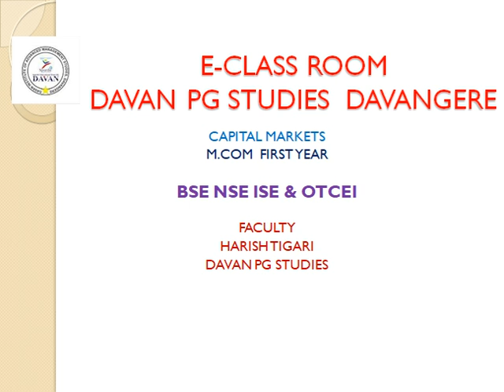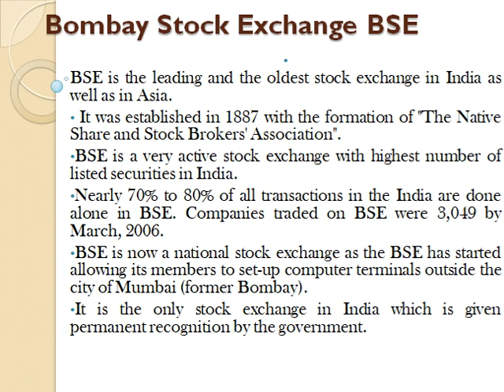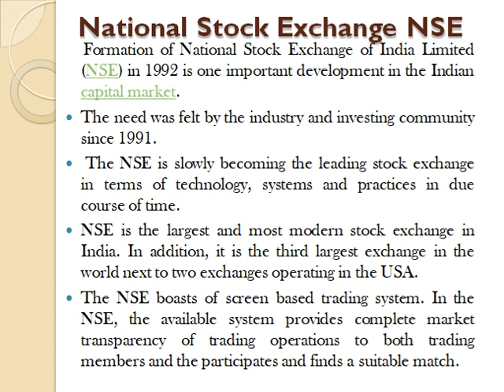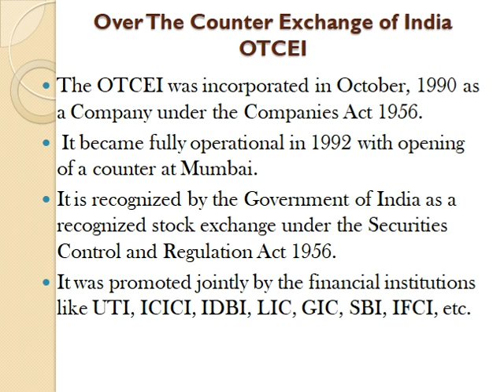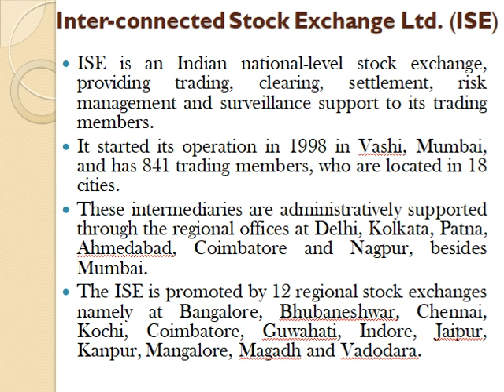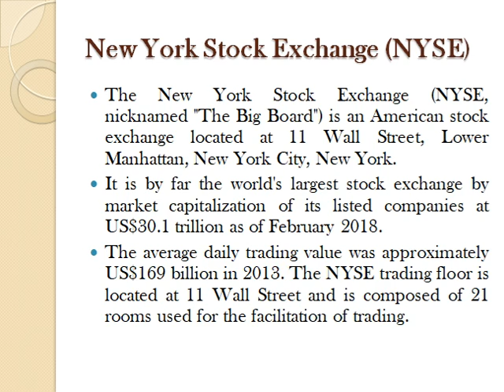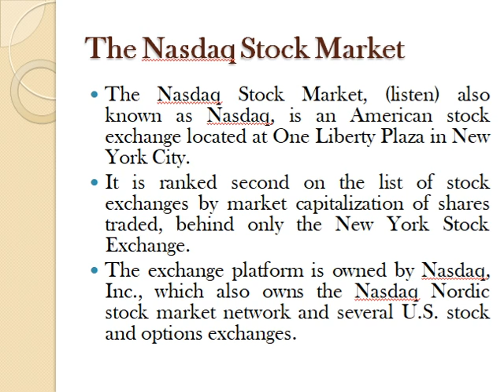Harish Tigari, BSE NSE ISE- M.Com first year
Capital Markets